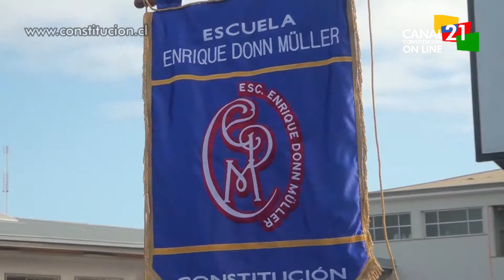NOTA - ANIVERSARIO ESCUELA E DONN MULLER